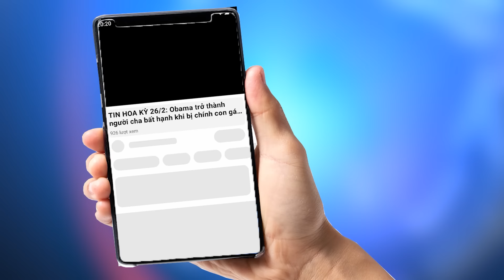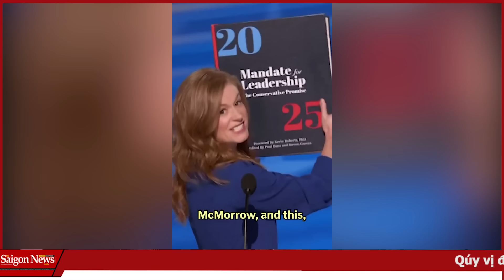Kamala Harris BỊ LÀM NHỤC tại Đại hội DNC; Biden đối mặt VỤ KIỆN LỚN từ 15 tiểu bang